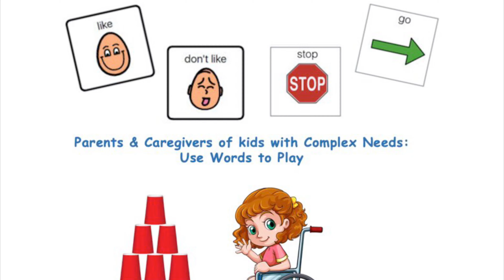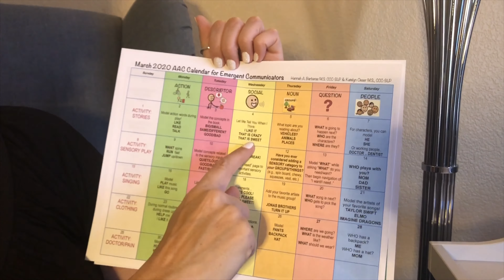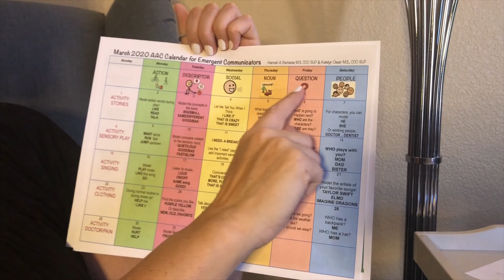Use Words to Play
Parents and caregiver of kids with complex needs can view ideas for simple games and fun interactions with children with complicated bodies.